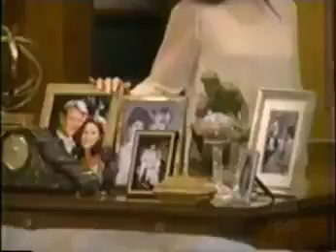Another World Final Week Day-5 (June 25, 1999)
Another World

On the Final episode of "Another World," as the wedding guests gasp in alarm, "Carolyn" the gorilla rushes up and grabs Cass away from a terrified Lila. After the odd couple disappears into the bushes, Joe hastily organizes a search party to comb the park while Lila wonders if an ape interrupting her nuptials was just an omen of things to come. Cindy's hardnosed competitive drive and business savvy pleasantly surprises David as they hook up to make millions. Unable to placate Carolyn any other way, everyone in the park chimes in on a rendition of an R&B number in hopes that the music-loving gorilla will release her captive. After the zookeeper finally leads Carolyn away, Tyrone announces that he's just been made a judge and the wedding ceremony resumes. As a special gift to the happy couple, all their friends express their good wishes into Joe's camcorder to make a lasting memento on videotape. Paulina offers an olive branch to a grateful Cindy. Later, Jake and Vicky ask Joe and Paulina to be their twins' godparents. Grant was revealed to be alive and well and living the high life on an island paradise. Rachel looks longingly at years of photographs placed around the room. Later, she and Carl raise a toast to happy endings.